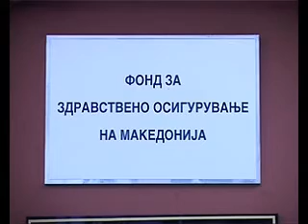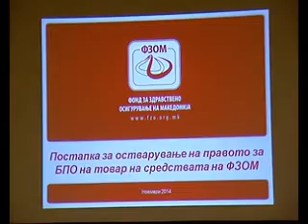Interes i ulët për in vitro fëmijë të dytë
Fondi i Sigurimit Shëndetësor njoftoi se gjatë këtij viti janë dorëzuar vetëm se 180  kërkesa për fekondimin artificial IN VITRO për fëmijën e dytë, numër ky shumë u ulët në krahasim me kërkesat për fëmijën e parë kur ishin regjistruar gjithsejtë 1700 kërkesa

Nga Fondi paralajmëruan edukimin e mjekëve amë për plotësimin e dokumenteve të nevojshme për shkak tek shumë pacientë ato kanë munguar. Të tilla kanë qenë madje 40 për qind e kërkesave të dorëzuara.

 “Ne jemi të interesuar tu ndihmojmë në punën e tyre profesionale me përgatitjen e dokumenteve, me realizimin e të gjitha aktiviteteve që nevojiten për realizimin e këtij projekti”, tha Dushko Filipovski – kryetar i Shoqatës së Gjinekologëve Amë.

Nga Fondi i Sigurimit Shëndetësor sqaruan se të drejtën e In Vitro-s e gëzojnë të gjithë personat e siguruar që i përmbushin kushtet për këtë lloj të fekondimit – edhe për fëmijën e parë edhe për të dytin. Bojana Simonoviq